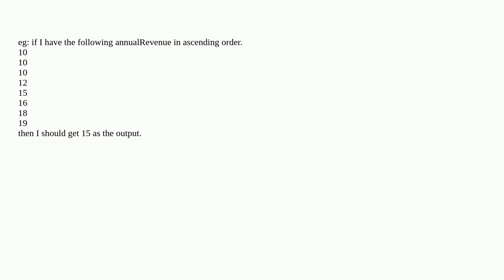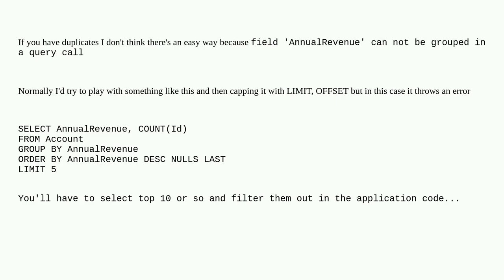Salesforce: SOQL write a query to find the 3rd least annualRevenue on account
SOQL write a query to find the 3rd least annualRevenue on account

A special thanks goes out to the community

  soql apex query subquery